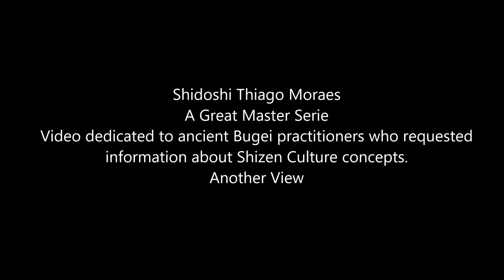Ogawa Ryu - Shidoshi Thiago Moraes A Great Master Serie - XLIII - Another View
Another View